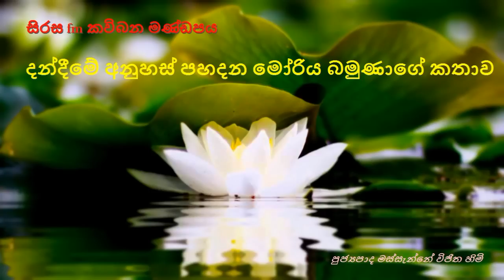Sirasa Fm Kavibana Mandapaya Moriya Bamunage Kathawa - 0712738311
තෙරුවන් සරණයි

▫️️𝗢𝗳𝗳𝗶𝗰𝗶𝗮𝗹 𝗬𝗼𝘂𝗧𝘂𝗯𝗲 𝗖𝗵𝗮𝗻𝗲𝗹 ▫️
𝐃𝐚𝐦𝐝𝐢𝐲𝐚 𝐀𝐬𝐚𝐩𝐮𝐰𝐚,
𝐆𝐚𝐥𝐩𝐨𝐭𝐡𝐭𝐡𝐚 𝐑𝐨𝐚𝐝,
𝐀𝐭𝐮𝐫𝐮𝐠𝐢𝐫𝐢𝐲𝐚,𝐒𝐫𝐢 𝐋𝐚𝐧𝐤𝐚.
☏ 🄿🄷🄾🄽🄴╺ +𝟵𝟰 𝟳𝟭𝟮 𝟳𝟯𝟴 𝟯𝟭𝟭/+𝟵𝟰 𝟳𝟭𝟴 𝟰𝟰𝟵 𝟱𝟰𝟵
Mapiyawandana Programe
Kavi Bana
Siduhath Upatha
Asirimath Buddathwaya
Sambuddha Parinirvanaya
Eya Yashodara Nam Viya Kavi Bana
Aashirwada Poojawa
Siyapath Wandanawa
Asirimath Ruwanweli Maha Se Wandawanwa
Ruwanweliseya Poojawa
උත්තම මාපියවන්දනාව
කවිබණ
යුගාසන කවිබණ
ඖෂධ පූජාව
108 මහා ඖෂධ පූජාව
දම්දිය අන්තර්ජාල රූපවාහිනිය
දම්දිය අසපුව
සියපත් වන්දනාව
සිදුහත් උපත
අසිරිමත් බුද්ධත්වය
සම්බුද්ධ පරිනිර්වාණය
ඇය යශෝදරා නම් විය
අන්ධ අම්මා
අප්පච්චි
උත්තම හදවත
වීදි දරුවෝ

Nadungamuwe Raja Audio track by Damdiya Media Unit by Kanishka Lanka at kavige pala©